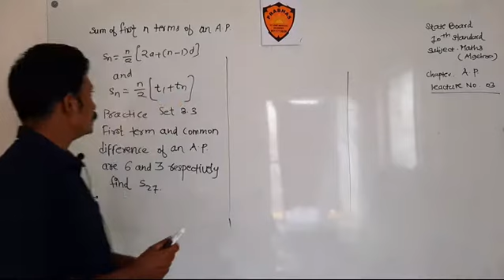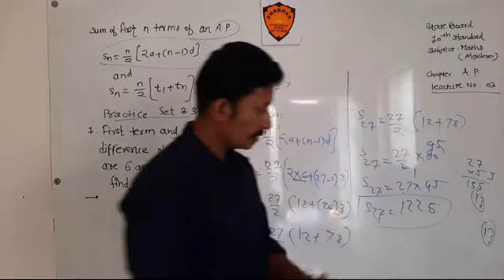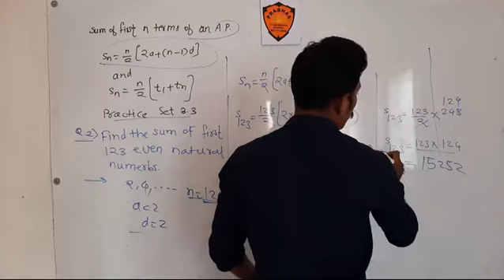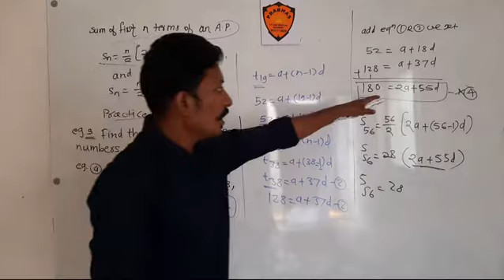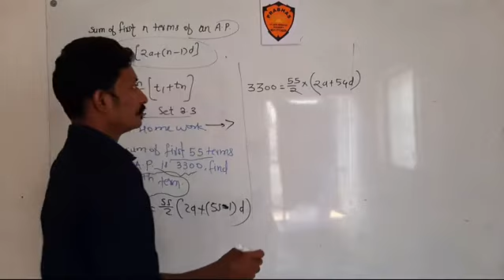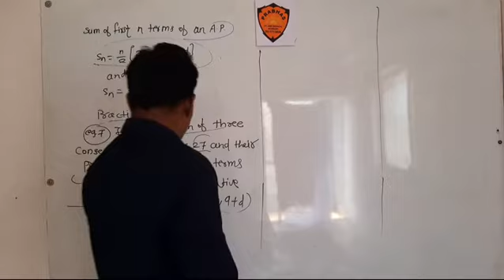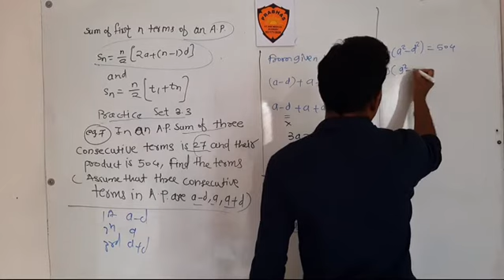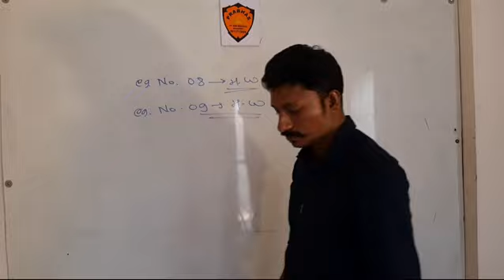Arithmetic progression leacture 03 by prof.A.P.Deshmukh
In this leacture complete some examples in practice set 2.3 for a maharastra state board